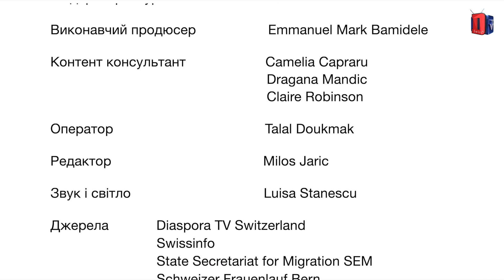У Берні засновано новий Фонд для людей з вадами слуху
Foundation for People with Hearing Impairments in Bern
(Ukrainian)

Produced by
Diaspora TV Switzerland